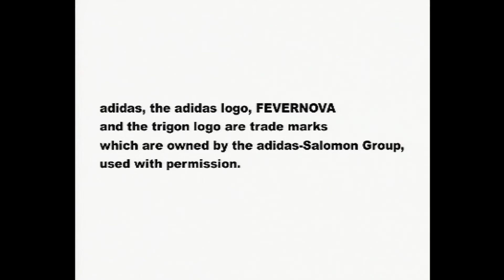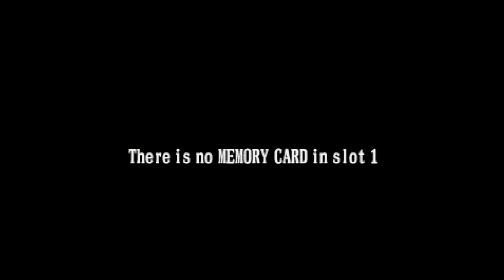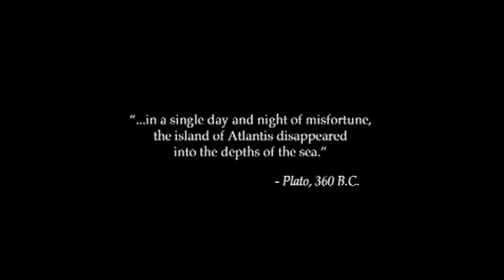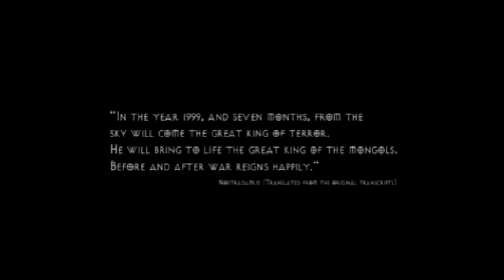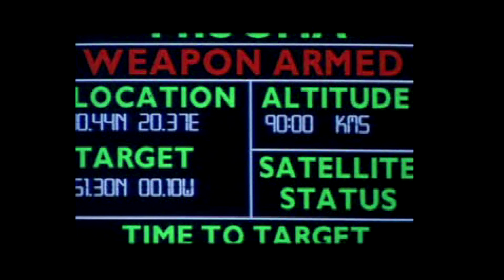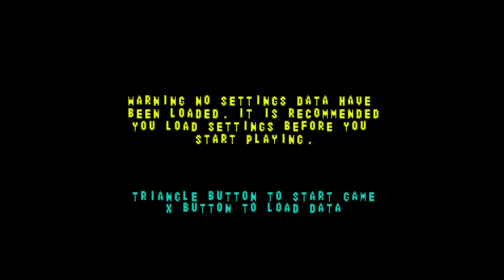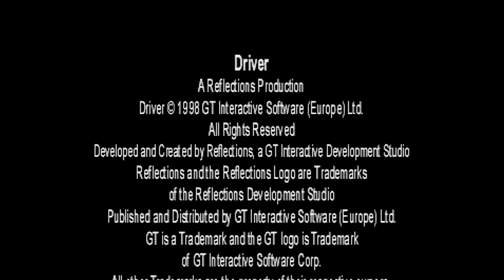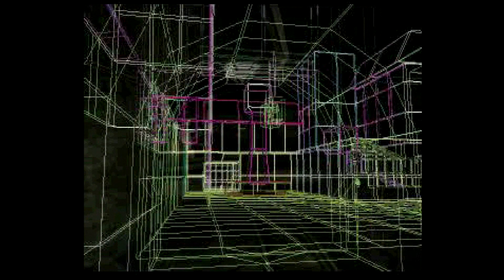Testando os CDs do Playstation - Parte 2 - Gravação Completa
Winning Eleven 2002 (Legendado em Português)
Winning Eleven 4
Winning Eleven Ronaldo 2003 Actualizado
Disney's 102 Dalmatians Puppies to the Rescue
The Simpsons Wrestling
Castlevania Chronicles
Tekken 3
PS One Demo Disc
Winning Eleven 2002: Club World Championship
VIP Starring Pamela Anderson
Mega Man 8
Re-Volt (R/C Revolt)
Chrono Cross
30 Jogos Atari
Urban Chaos
Dragon Ball Final Bout
Street Fighter Collection: Street Fighter Alpha 2 Dash
Street Fighter Collection: Super Street Fighter II e Super Street Fighter II Turbo
Super Street Fighter Alpha
Disney's Donald Duck Quack Attack
South Park Rally
007 Racing
NBA Live 2002
Strider 2
Chess
Ms. Pac-Man Maze Madness
Twisted Metal: Small Brawl
Street Fighter Zero 3
Tomb Raider The Last Revelation
Driver
Street Skater 2
Driver 2
Fear Effect
Medal of Honor
Duke Nukem: Time to Kill
Silent Hill
Duke Nukem Land of the Babes

Como a maioria desses CDs foram gravados há mais de 15 anos, resolvi testar todos eles.

Cabo SCART RGB Packapunch PlayStation 1 (PS1) c/ sync on luma + Guncon port 3.0m: